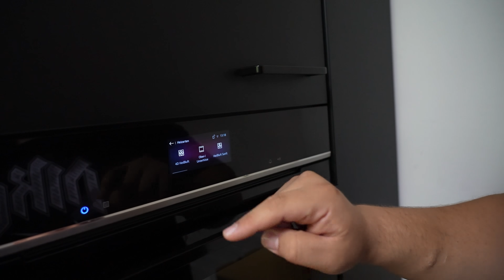BESTER CHEESECAKE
Mengen Angaben für 24er Springform im Video!